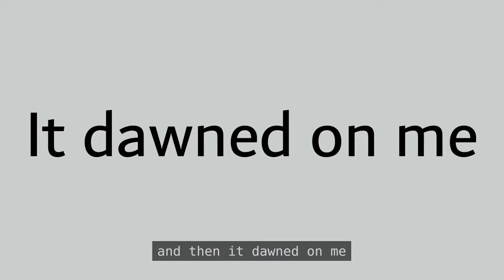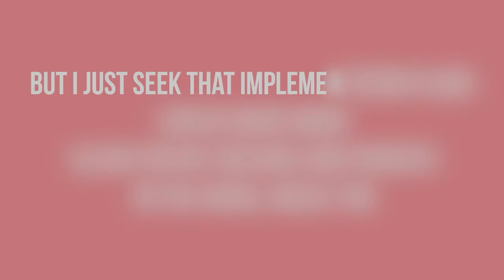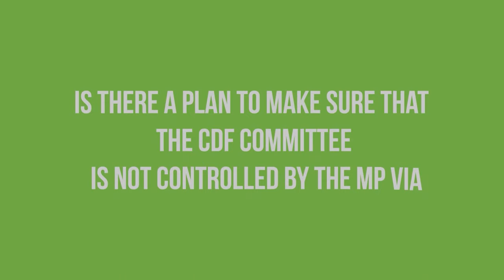Letter to the Finance Minister, A Poem by King TMC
In this poem, King TMC writes a letter to the Minister of Finance on Public debt, accountability and the CDF.

This poem is an initiative of the Alliance for Community Action with support from Hivos Southern Africa.